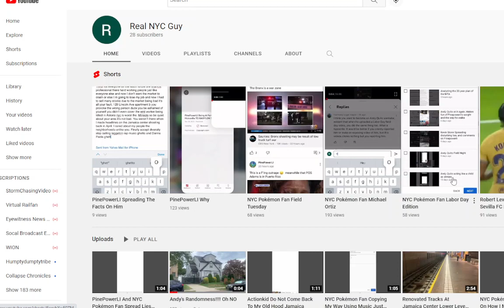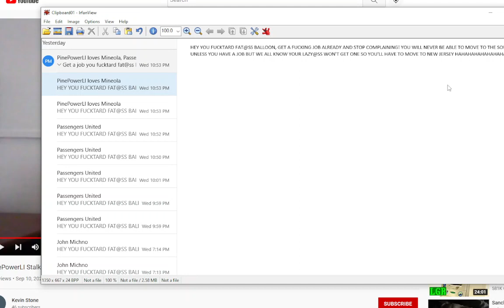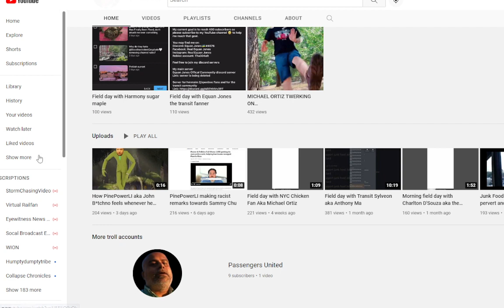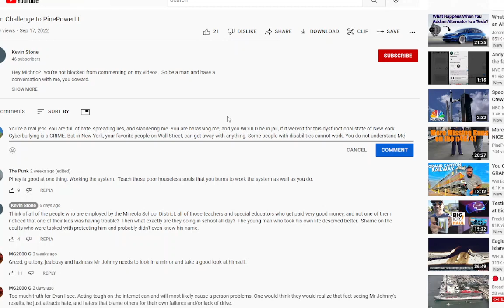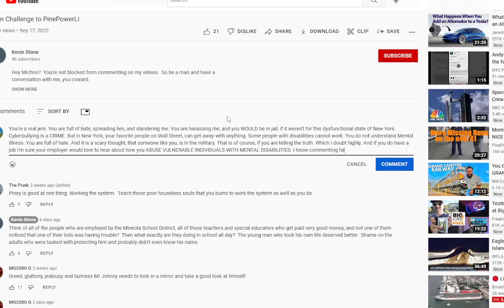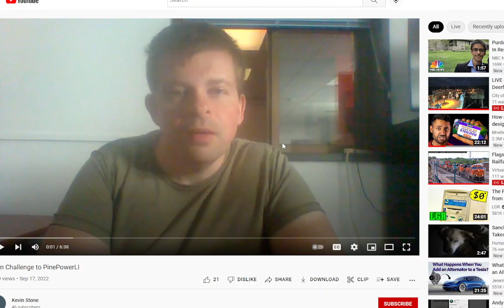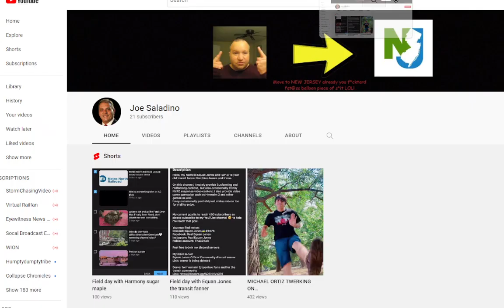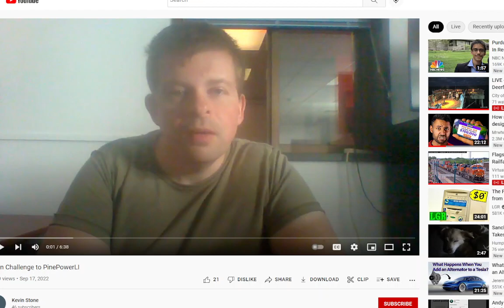I've had it with KEVIN STONE!!! You are getting CALLED OUT!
I doubt Kevin Stone is his real name and I doubt he works in the military, if at all. Because you see, after spewing hate toward me, because of my mental disability, you will be the one that will be unemployed.
You & your buddy Andy Quito would be in jail if New York wasn't such a dysfunctional state.
SLANDER, DEFAMATION OF CHARACTER, AND ABUSING VULNERABLE INDIVIDUALS.
You're guilty of all of those buddy.